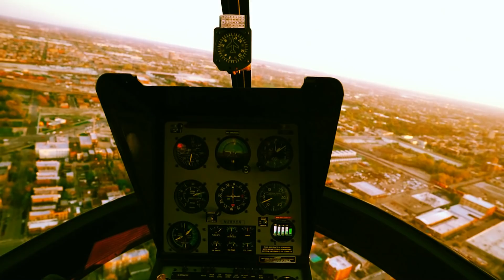Разбился на вертолете / ему было 35 лет.. / известный российский певец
Последние,печальные,трагические,главные и срочные  новости о
 известном  российском певце  и бизнесмене   Андрей Олейник.
Разбился на вертолете / ему было 35 лет.. / известный российский певец и бизнесмен   Андрей Олейник
В Башкирии ,около села Павловка , частный вертолет совершил жесткую посадку.
В результате аварии погибли два человека: директор уфимского цирка и  известный российский певец и бизнесмен   Андрей Олейник.
Российский певец и бизнесмен   Андрей Олейник летел на базу отдыха, после гастролей в Уфе.
Андрею Олейник было 35 лет, он был участником группы "Браво", "Сектор Газа","Любе".
Вся остальная информация находится в видео.